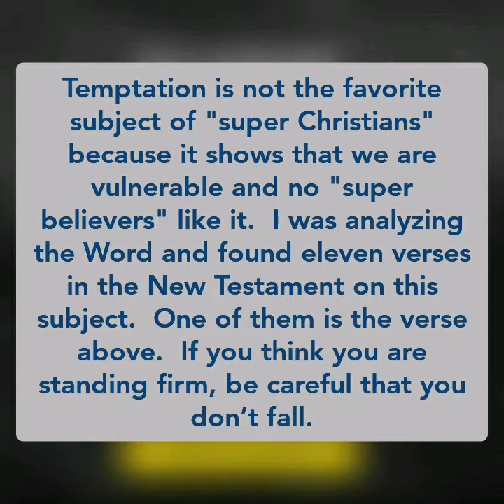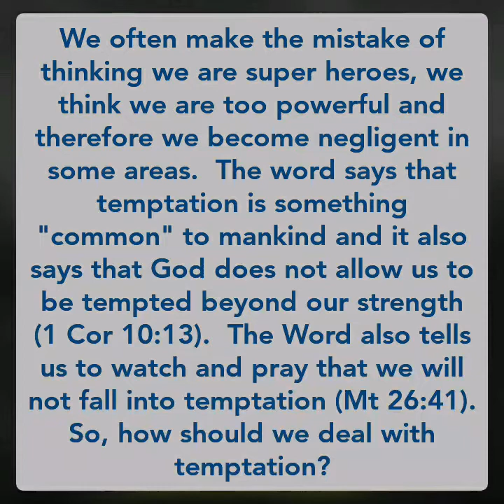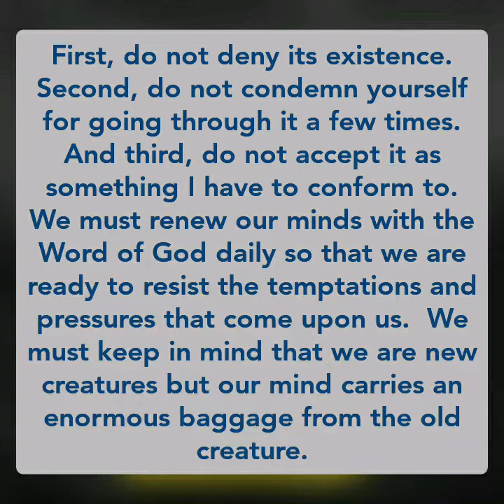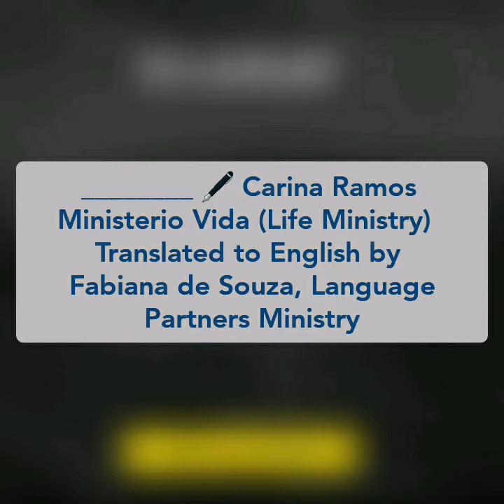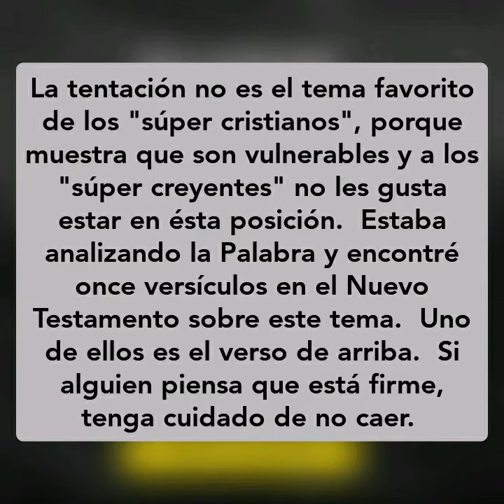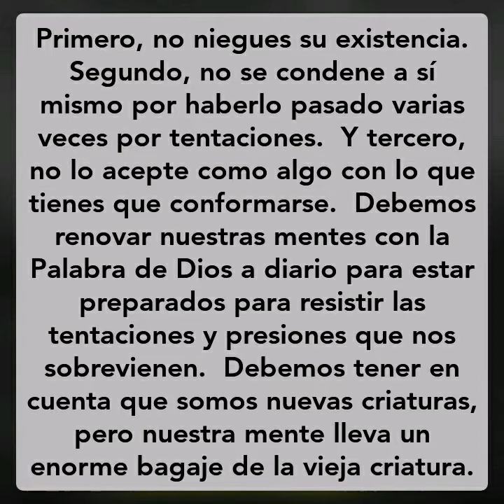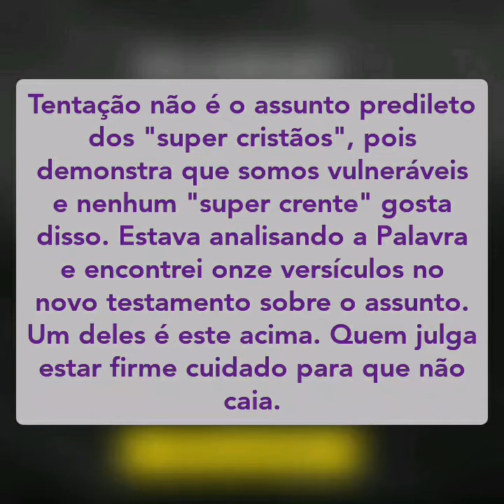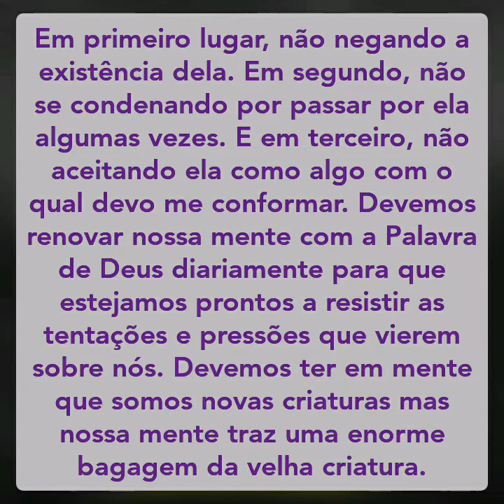Christian Devotional - Dealing with temptations (Mar/28/2020)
To Language Partners Ministry:
(Portuguese) Para o Ministério Vida:
Se você tem sido de alguma forma abençoado pelo Ministério Vida e deseja contribuir para o crescimento do mesmo acesse nossos dados através do link:

ENGLISH
1) Play video
2) Listen and repeat the content out loud with your mouth. Focus on what you hear
4) Write the transcript down with your hand
5) Replay video and follow with your eyes on what you wrote down, read, listen, and repeat the content.
SPANISH
1) Escucha el video
2) Escucha y repite el contenido en voz alta. Enfocate en lo que escuchas
4) Escribe el texto con tu propia mano
5) Repita el video y sigue con tus ojos lo que escribistes, lee, escucha, y repite el contenido
PORTUGUESE
1) Reproduza o vídeo
2) Ouça e repita o conteúdo em voz alta com a sua boca. Concentre-se no que você ouve
4) Escreva a transcrição com a mão
5) Reproduza novamente o vídeo e siga com os olho no que você escreveu, leia, ouça e repita o conteúdo.